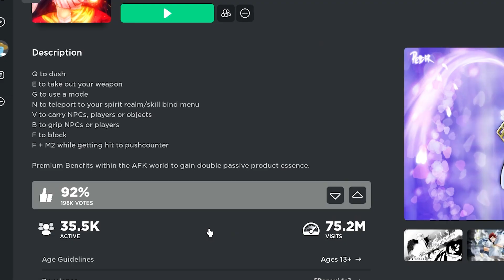The NEW Roblox Bleach Game!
I am finally trying out the big new roblox bleach game Peroxide!